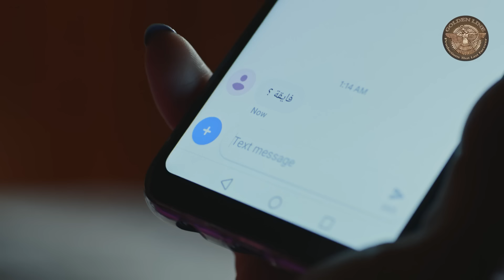مسلسل الحب جنون ـ الموسم الثاني ـ الحلقة الثامنة من سلسلة الحب الأسود | AlHob Jnon HD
الحب الأسود هي خماسية تتحدث عن فتاة ريفية اسمها سلمى وعن رجل غامض تورطت معه سلمى بخيانة زوجها أبو الورد! فهل هو ورد من غدر بأبيه أم أن يحيى انقلب على معلمه أبو الورد أم أنه رجل آخر؟ وكيف سيكون انتقام أبو الورد من سلمى وذلك الرجل الغريب وكيف سيكون انتقام سلمى من أبو الورد الذي قتل حبيبها السابق يوسف!

فريق العمل
سلوم حداد
طوني عيسى
ان ماري سلامه
فادي اندراوس
فيفيان انطونيوس
روني الخولي
واخرون

قصة وسيناريو وحوار : ناديا موسى الأحمر
اخراج : علي محي الدين علي